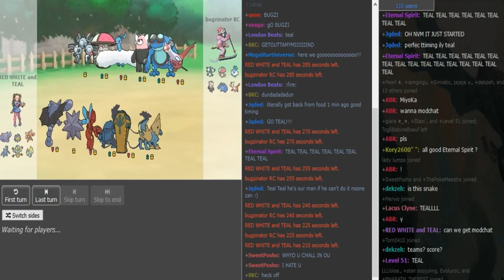Smogon Snake Draft I-Finals: teal6 vs. bugzinator (Sun&Moon UU) w/Ultraballz